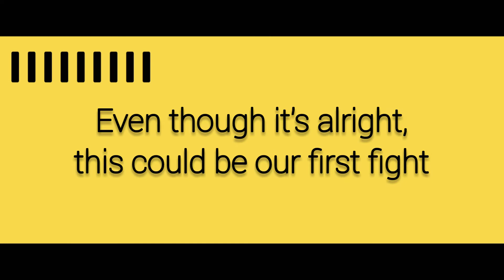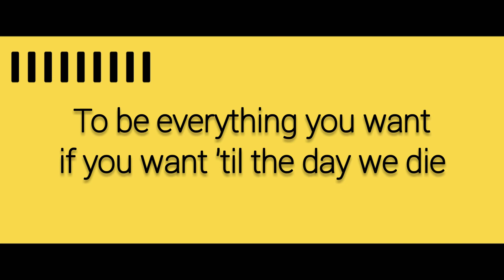Phoebe Ryan - Exist [ Lyrics ]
Phoebe Ryan was born on September 21st, 1990. She began her career as a songwriter and has collaborated with many artists, such as Oh Honey. Her first EP “Mine” released on June 9th, 2015. She has received much attention from pop culture advocates such as Billboard and Buzzfeed. In 2015, Phoebe’s hit song “Mine” was featured on MTV’s hit show “Scream”.